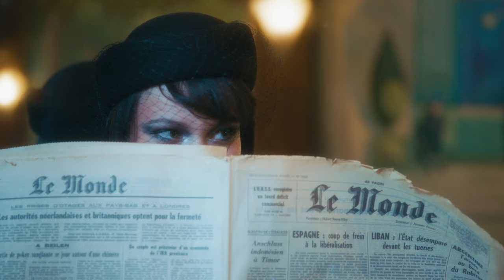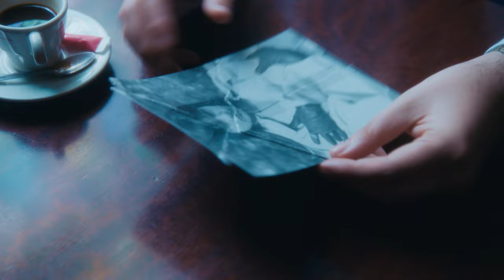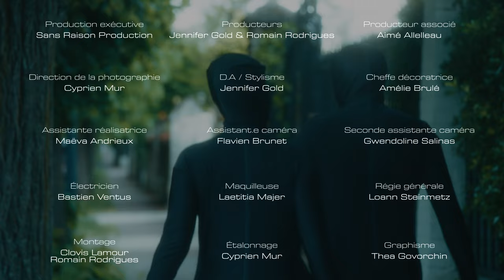Master Phil - Vagabond du Coeur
Crédits :

Scénario : Romain Rodrigues, Jennifer Gold, Master Phil
Réalisation : Romain Rodrigues & Jennifer Gold
Production exécutive : Sans Raison Production
Producteurs : Jennifer Gold & Romain Rodrigues
Producteur associé : Aimé Allelleau
Direction de la photographie : Cyprien Mur
D.A / Stylisme : Jennifer Gold
Cheffe Décoratrice : Amélie Brulé
Assistante réalisatrice : Maëva Andrieux
Assistant.e caméra : Flavien Brunet
Seconde assistante caméra : Gwendoline Salinas
Électricien : Bastien Ventus
Maquilleuse : Laetitia Majer
Régie Générale : Loann Steinmetz
Montage : Clovis Lamour & Romain Rodrigues
Étalonnage : Cyprien Mur
Graphisme Thea Govorchin

Le serveur : Aimé Allelleau
Femme en noir : Amélie Brulé
Homme en noir : Loann Steinmetz
Un client : David Chouferbad
Danseuse : Maud Saglier
Danseur : Driss Amari
Danseur : Vincent Le Maitre
Danseur : Tristan Tarlet
Danseur : Gontran Audigier

Remerciements :
Le Sacré & Basile Mira
Bigwax Records & Dave
Le Mistral (rue des Pyrénées)
Nicole Braz Rodrigues
La retoucherie Gambetta
The Discocloset
Elisabetta Bandolin
Largo Menilmontant
PhotoCineRent
Cyprien Mur
Maxime Olsson

Sans Raison Production
Film Production